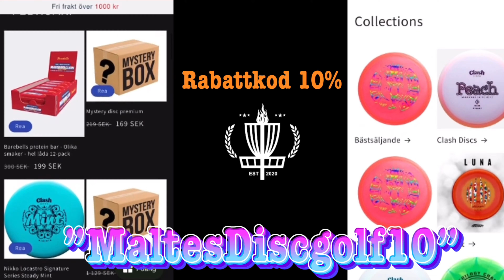Puttingmatch: Malte VS Abbe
Dags för enats putting game o Malte VS Abbe i garaget! Försöket att klippa ihop nått kul 👍😁

Vem kommer vinna i en snabb match???

Från och med nu kan ni använda rabatten ”MaltesDiscgolf10” för att få 10% på